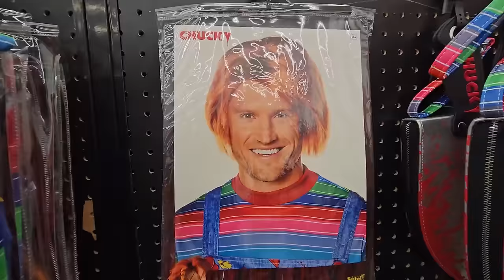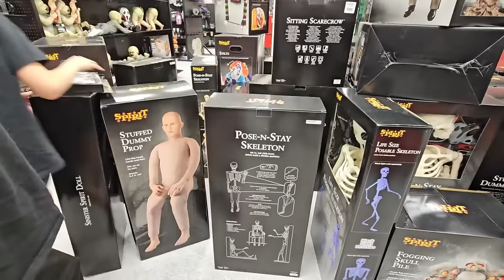2023 Spirit Halloween All Store Walkthroughs Compilation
*Animatronics on Amazon!
HOME DEPOT
SPIRIT HALLOWEEN
Spirit Halloween Movie
Darling Dolly
Grave Watcher
Death Stalker
Stilts Animatronic
Tombstone Terror
The Widow
Lil' Skelly Bones
Poor George
Lil Jack Carver
Dagger Mike
The Black Heart
Eternal Rest
Killer Klowns from Outer Space Cotton Candy Cocoon
Menacing Molly
Fogging Skull Pile
Lord Raven
Scary Sitting Scarecrow
Young Crouchy
Betty Sharpe
Grave Grabber
Mr. Punchy
Empty Soul Girl On A Swing
The Cauldroness
Stuffed Dummy prop
Bog Zombie
The Hauntress
Little Daisy and the Maestro
Trick 'r Treat Sam Animatronic
6 Ft. Grim
4.5 Ft Sitting Scarecrow Animatronic
Multi prop remote
Experiment #4 Animatronic
7 Ft. Two Scoops Animatronic
5 Ft. Evelyn Leech Animatronic
6 Ft. Headless Jack
7 Ft Johnny Punk Animatronic
17 Inch Grave Grabber Animatronic
6.5 Ft Little Daisy and The Maestro Animatronic
"Bubba" Man's Possessed Friend Animatronic
4.2 Ft. Barry Animatronic
10' Seasonal Visions Towering Reaper
6 Ft. Headless Jack
5.6 Ft Dr. Illume Animatronic
6.5 Ft Pennywise Animatronic
2 Ft Bump 'N Go Chucky Animatronic
5.4 Ft Gerry Animatronic Decoration
Fogging Phantom Decoration
7 ft Lifesize Sweet Dreams Clown Animatronic
SEASONAL VISIONS
Caged Kid
Catacomb Creature
Stew Brew Witch

MORRIS ANIMATRONICS
Crouching Clown
Jumping Clown
Towering Boogey Man w/ Kid
Stichwich Sisters
Gaseous Zombie Animated Fogger